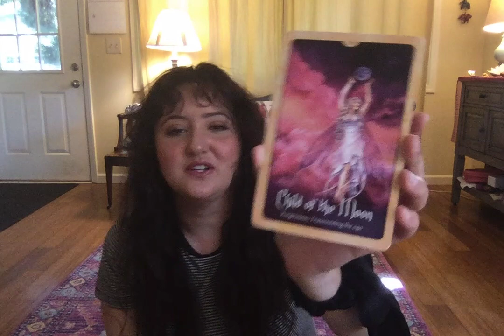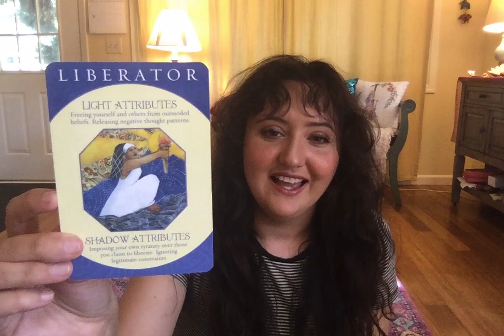Mini Tarot Reading: Life advice (Select the tarot video you resonate with)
Hello, I'm Teyja here at Akash Rosette Tarot.
This reading is part of a collection of mini readings that I'm doing for the YouTube tarot community. These are designed to be short 3-5 minute, bite-sized readings that will give you a little taste of what tarot messages the omniverse has to offer you. You can choose a daily reading or a weekly reading for quick themes to dip your toe into what destiny has in stow for you.